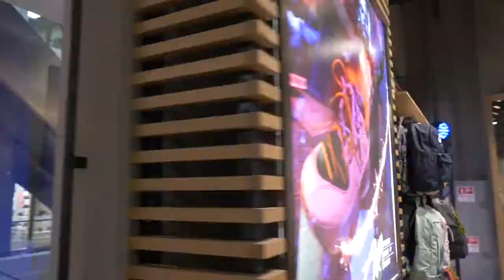Отчетный ролик Nike